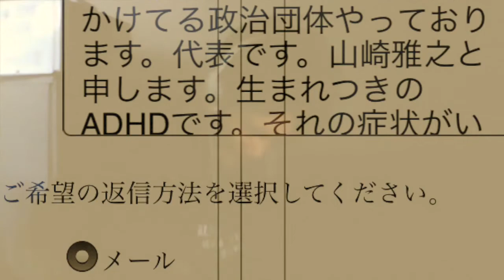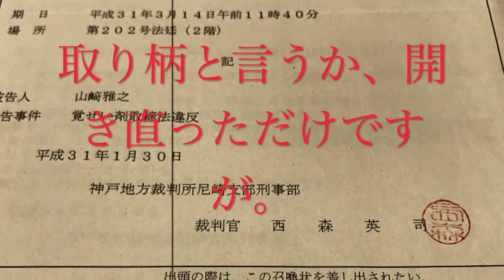「ADHD」混沌コントロール For サニー・フランシス（マサララジオ）